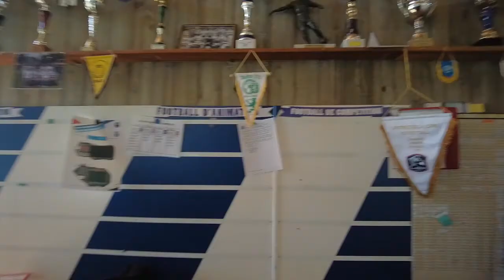Eté jeunes 2021 2